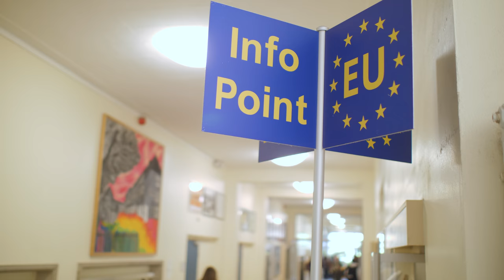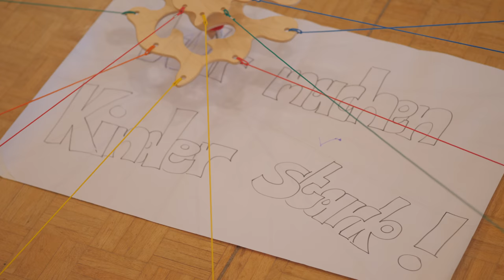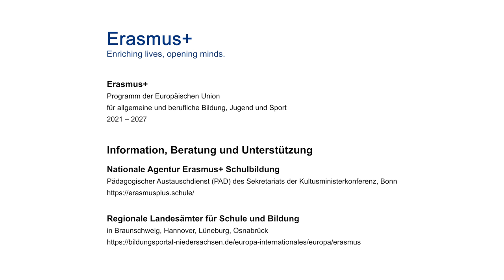Schulen unterwegs mit Erasmus+: Oberschule Westercelle, Celle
Seit 2011/12 ermöglichen die Lehrkräfte der Oberschule Westercelle ihren Schülerinnen und Schülern an Projekten im europäischen Ausland teilzunehmen, früher mit Comenius, jetzt mit Erasmus+. Die Schülerinnen und Schüler machen während ihrer Auslandsreisen Erfahrungen über Grenzen hinweg und wachsen an neuen Herausforderungen weit über ihren Schulalltag hinaus. Sie lernen Deutschland als einen Teil von Europa zu betrachten und vernetzen sich mit Gleichaltrigen in ganz Europa.